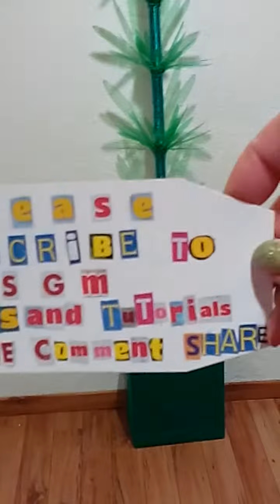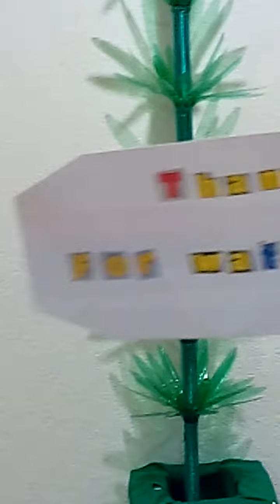BAMBOO TREE MADE FROM GREEN PLASTIC BOTTLES, BEST IDEAS FROM PLASTIC BOTTLE, BEST FROM WASTES,